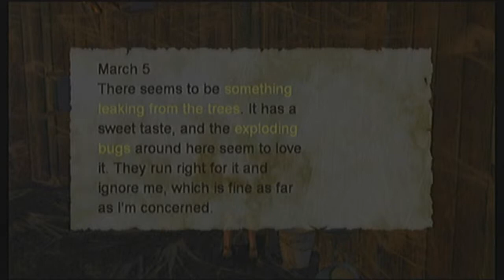Escape From Bug Island! Part 8 - Go look at the description of ant butts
No one's ever come back from exploding ant mountain...